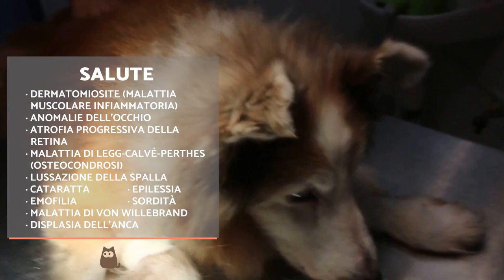Pastore scozzese SHETLAND 🐶🐾 (Caratteristiche e cure)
🐕 Stai pensando di adottare un cane pastore delle Shetland? In questo video di AnimalPedia spieghiamo tutto ciò che devi sapere su questa razza di cane. Scopri le sue origini, caratteristiche, carattere e molto altro! Inoltre, spieghiamo quali cure ed educazione dovresti fornirgli sin da quando è cucciolo. 🐾🐾🐾 VIDEO 4 RAZZE di COLLIE 🐕 Le conosci tutte?